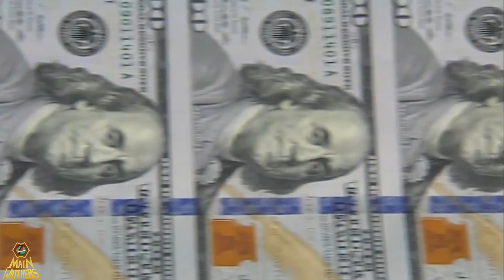HYPERLOOP en MÉXICO| La nueva era del transporte